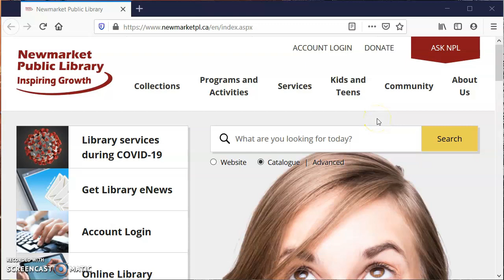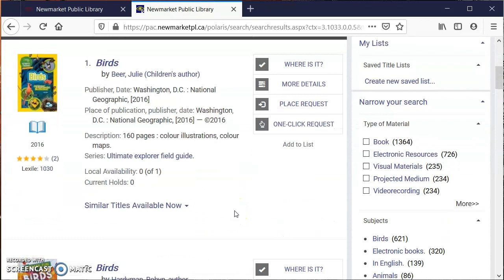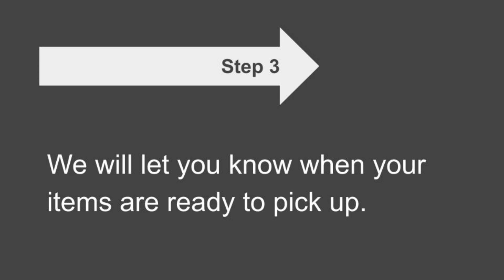Placing Requests for Library Material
Learn how to place requests to reserve Newmarket Public Library materials for borrowing.